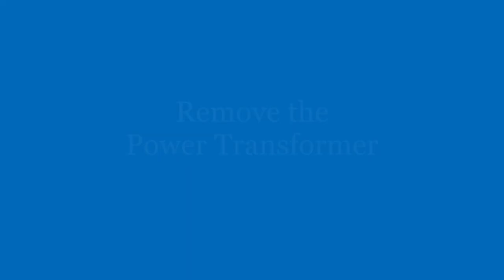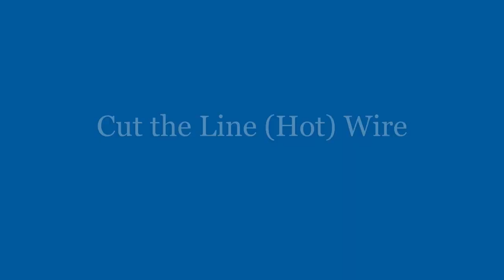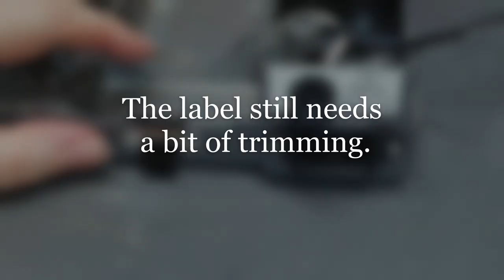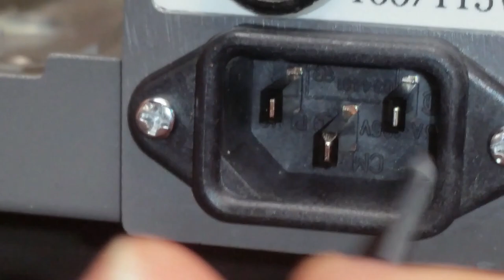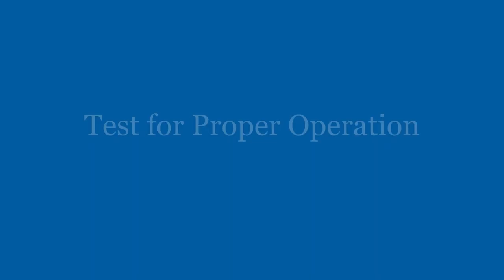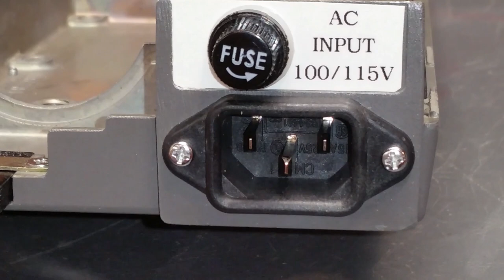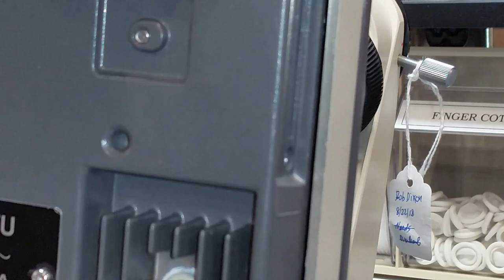Electrical Modification to Olympus BH2 Microscope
This video shows the addition of a fuseholder to the 20W electrical base used in the Olympus BHT/BHTU microscopes.